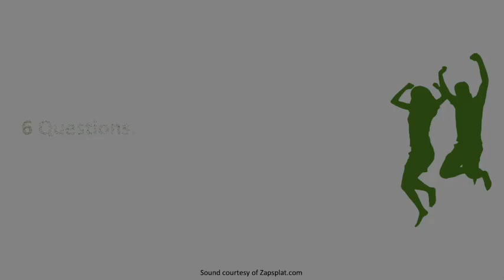Episode 106: Winning at Business and Life Podcast - Sam Caucci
How strong is your company culture?

6 questions. 7 minutes. Pure insights. Episode 106: Successful business leaders understand that you are only as strong as your culture. Wise words from Sam Caucci, Founder & CEO of 1Huddle.